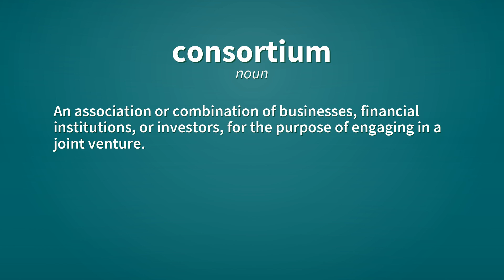Consortium | Definition of consortium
See here, the definitions of the word consortium, as video and text.

consortium (noun)
    An association or combination of businesses, financial institutions, or investors, for the purpose of engaging in a joint venture.

consortium (noun)
    A similar arrangement among non-commercial institutions or organizations.

consortium (noun)
    An association or society.

Reference:
    consortium